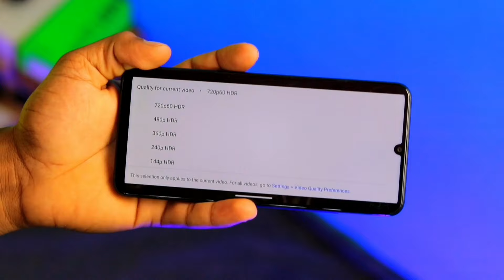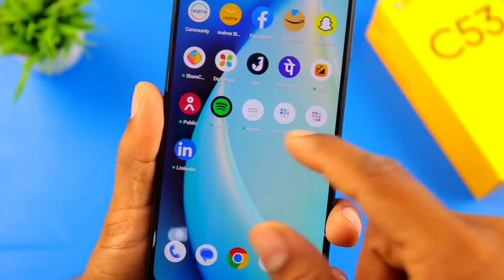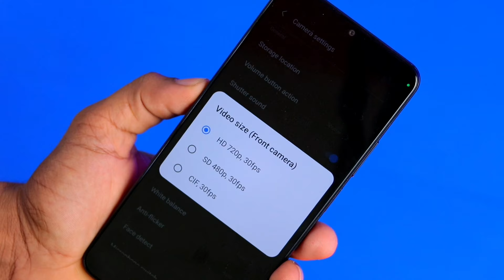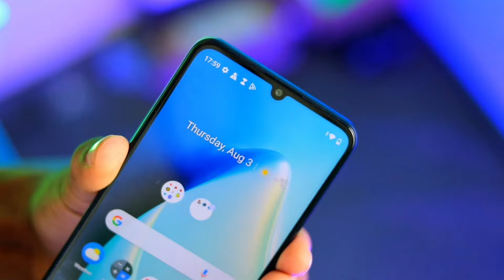3 Major Problems Realme C51 Review After 15 Days Use || Galti Mat Karna? realme c51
Best Recommendations

Realme narzo 50i Prime 👇

Redmi A1 👇

Samsung Galaxy M13 👇

Tecno Spark 9 👇

Tecno Spark 8Pro 👇

Redmi note 11👇

Samsung Galaxy M32 Prime edition 👇

Redmi note 10T 5G 👇

Iqoo z6 lite 5g 👇

Redmi Note 11T 5G👇

iQOO Z5 5G 👇

Samsung Galaxy M33 5G 👇

Poco X4 Pro 5G 👇

Realme 9 Pro 5G 👇

Samsung Galaxy S20 FE 5G👇

Oneplus Nord 2T 5G 👇

Iqoo Neo 6 5G 👇

Oppo Reno8 5G 👇

Topic Cover  )

realme c51 price tamil
realme c51 price in pakistan
realme c51 price philippines